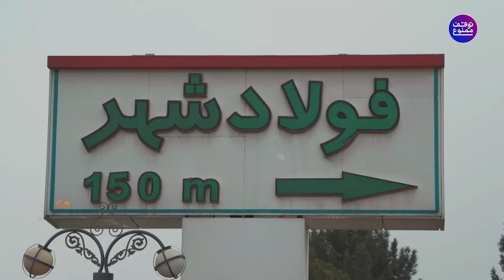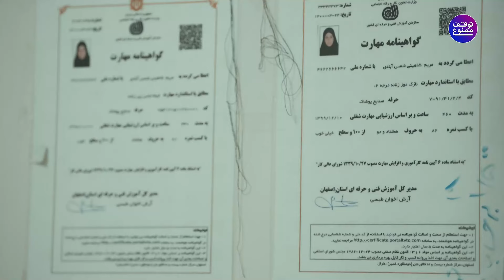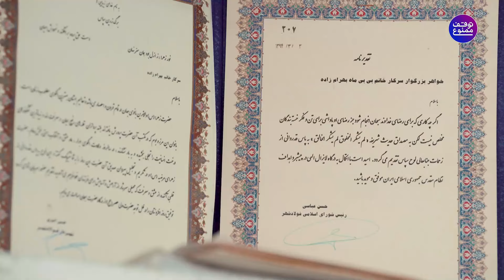مستند بزرگراه همت - بی بی ماه | Mostanad Bozorgrahe Hemmat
مجموعه مستند «بزرگراه همت» با هدف معرفی و هم افزایی میان گروه‌ها و افراد فعال در حوزه‌های گوناگون فرهنگی است.
پخش: 1403
ژانر: مستند
The documentary series "Hemmat Highway" aims to introduce and synergize groups and people active in various cultural fields.
 Mostanad Bozorgrahe Hemmat

Release: 2024
Genre: Documentary